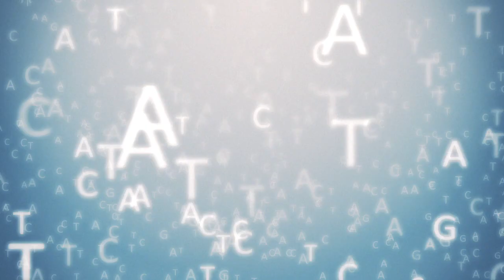Anil Sethi - Donate Your Data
"Consider that you're health data is a lot like your currency, the currency in your bank account."

Anil Sethi
CEO, Gliimpse